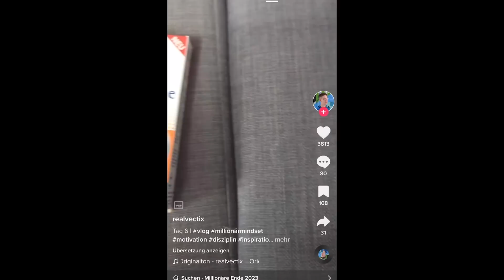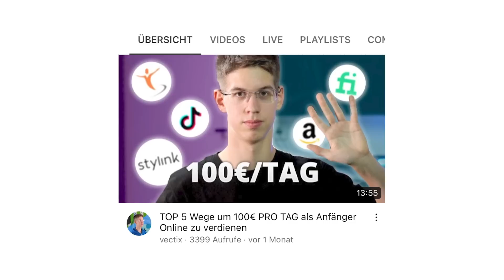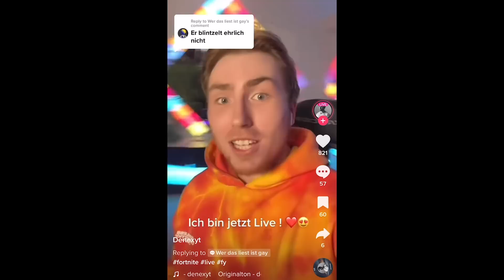TikTok Live ist NOCH VIEL SCHLIMMER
Was geht, Was geht? Willkommen zu einer weiteren Episode: TikTok-Livestreams sind noch viel schlimmer als ich gedacht habe...